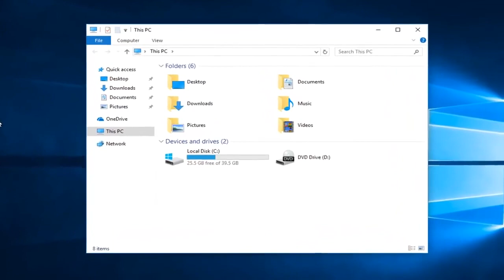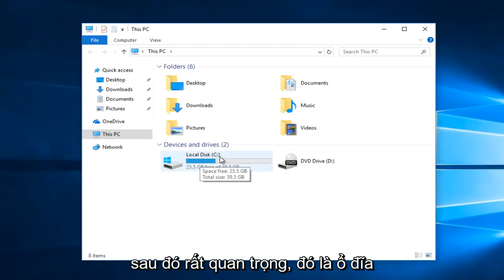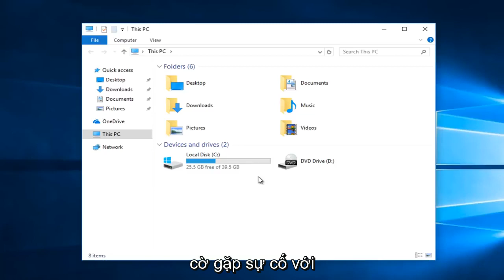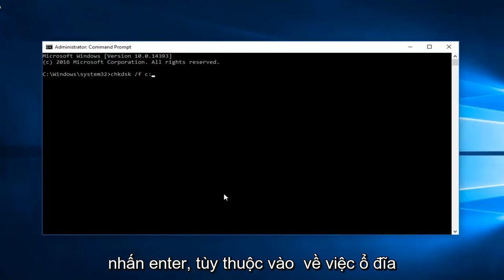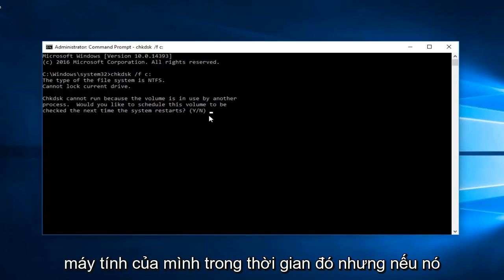Cách sửa lỗi ổ cứng HDD máy tính bị hư, bad, không nhận, không hiển thị Windows 11/10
VIETNAMESE Sửa tệp hoặc thư mục bị hỏng và không thể đọc được.

Bạn có thể gặp lỗi này sau khi cố gắng mở thứ gì đó từ ổ USB. Hoặc, tùy thuộc vào cách máy tính của bạn được thiết lập, nó có thể bật lên ngay sau khi lắp ổ đĩa vào máy tính của bạn.

Các vấn đề được giải quyết trong hướng dẫn này:
c tệp hoặc thư mục bị hỏng và không thể đọc được
tệp hoặc thư mục khởi động bị hỏng và không thể đọc được
tệp hoặc thư mục c boot bị hỏng và không thể đọc được, vui lòng chạy tiện ích chkdsk
tệp hoặc thư mục c bị hỏng và không thể đọc được
tệp hoặc thư mục c bị hỏng và không thể đọc được Windows 7
tệp hoặc thư mục bị hỏng
tệp hoặc thư mục bị hỏng và không thể đọc được

Hướng dẫn này sẽ áp dụng cho máy tính, máy tính xách tay, máy tính để bàn và máy tính bảng chạy hệ điều hành Windows 11, Windows 10, Windows 8 / 8.1, Windows 7 .Works cho tất cả các nhà sản xuất máy tính lớn (Dell, HP, Acer, Asus, Toshiba, Lenovo, Samsung).